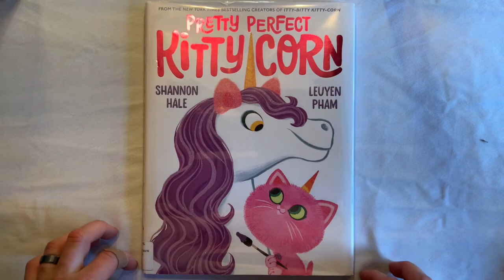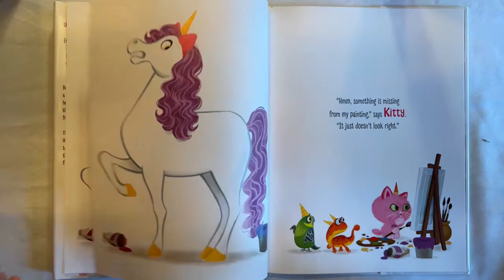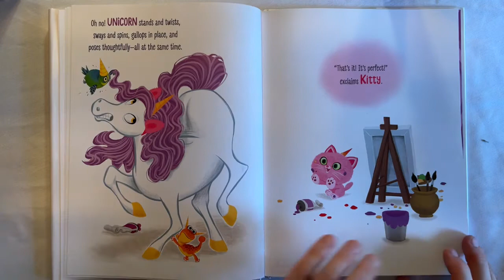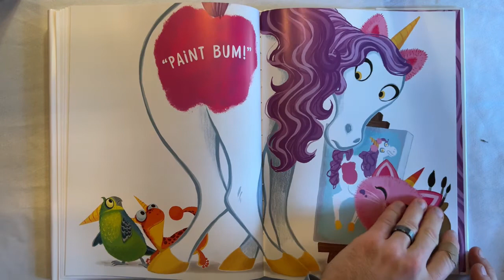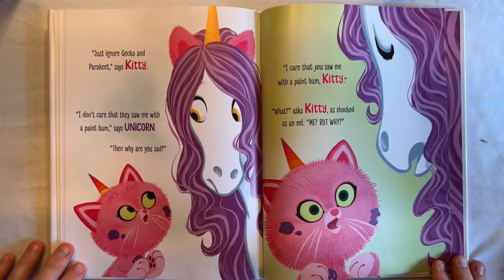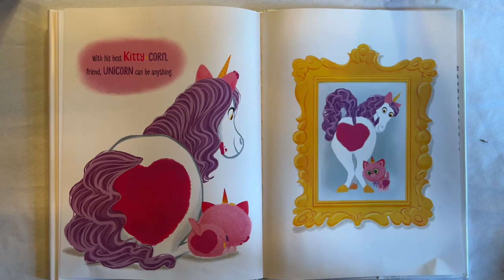Children’s book read aloud “Pretty Perfect Kitty Corn”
Join me as I read “Pretty Perfect Kitty Corn”